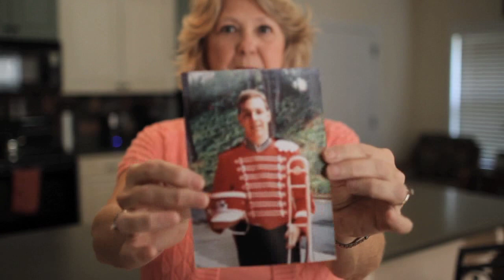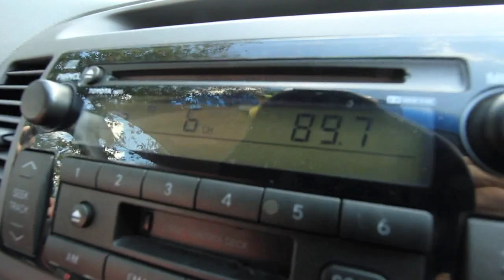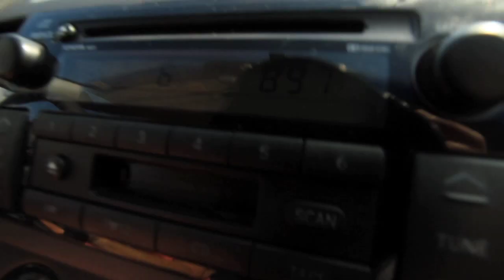The WMHK Drive Thru Difference: Maryanne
Produced for WMHK, February, 2014